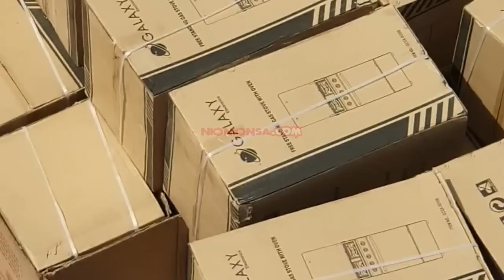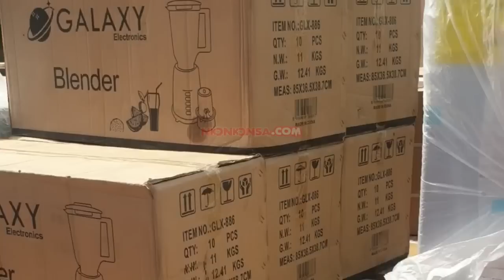Exclusive: DR. OSEI KWAME DESPITE CELEBRATES HIS 60TH BIRTHDAY IN GRAND STYLE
NKONKONSA = GOSSIP...This is an Award Winning CELEBRITY GOSSIP, NEWS, FASHION, TOURISM & PAPARAZZI VIDEOS /PHOTOS website in Africa from Ghana.